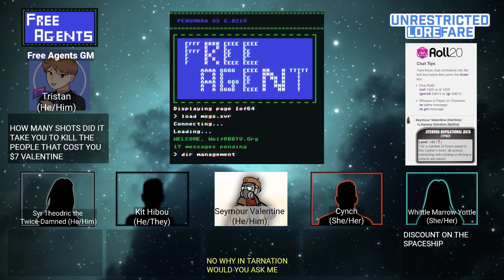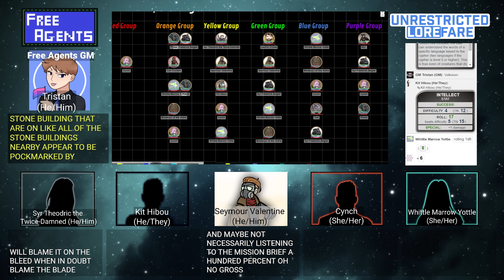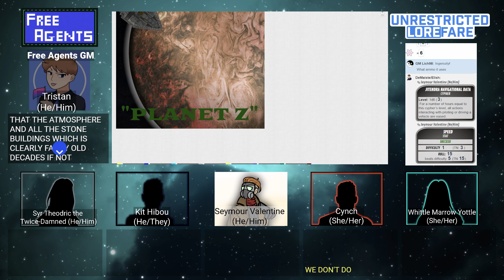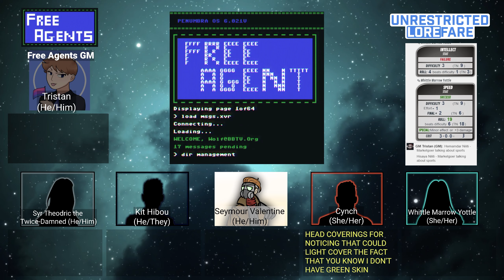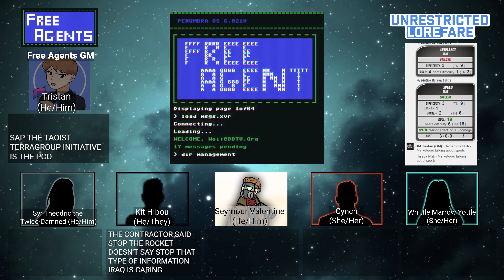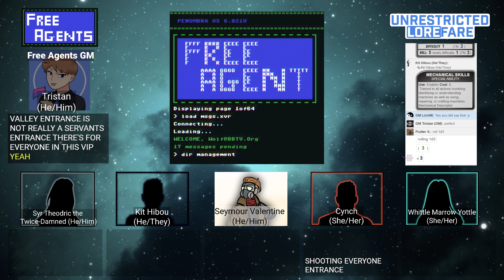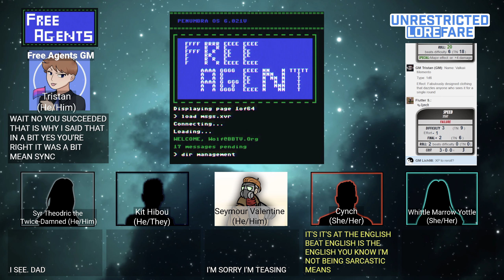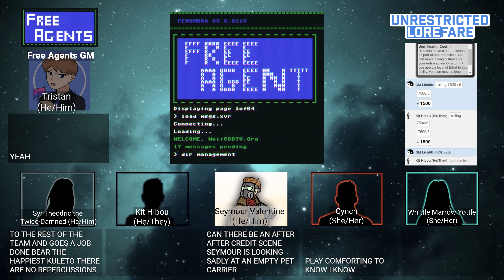Beacon Space: Free Agents - Perfect Failure - A West Marches Cypher RPG Campaign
Does the Government know what is best for its people?
🌌Expand Me🌌

Interested in seeing more about the world of Beacon Space? Check out our Faction Turns for the politics of the sector above the world of the Penumbra: